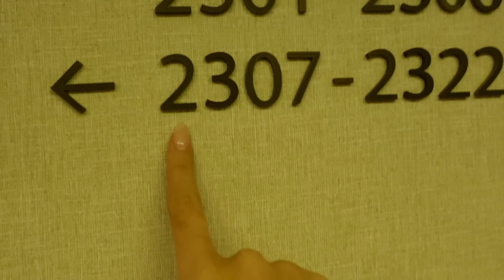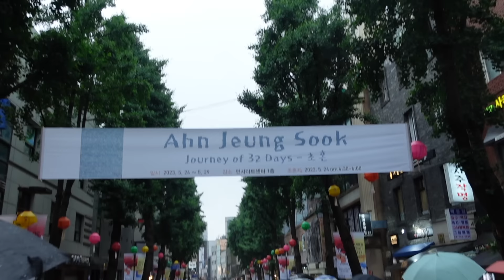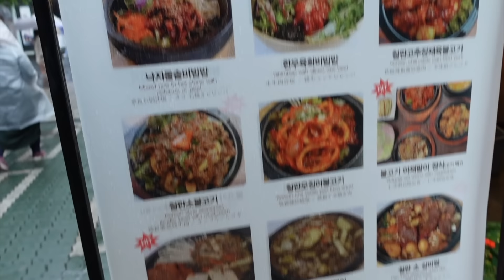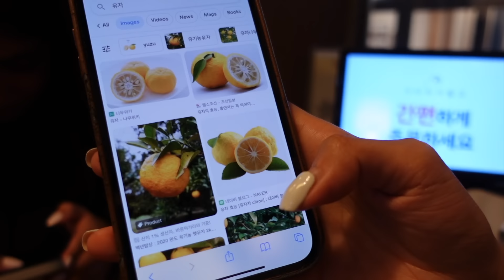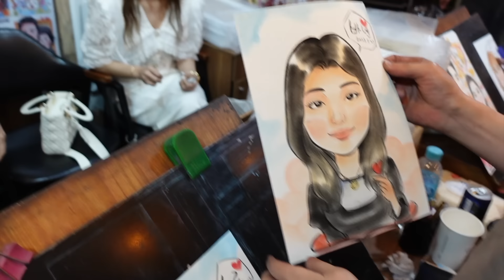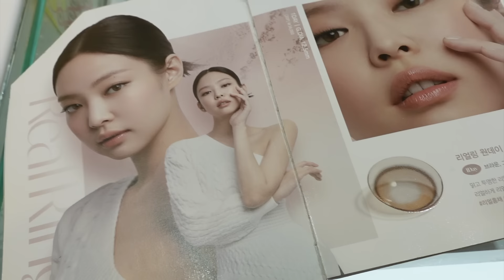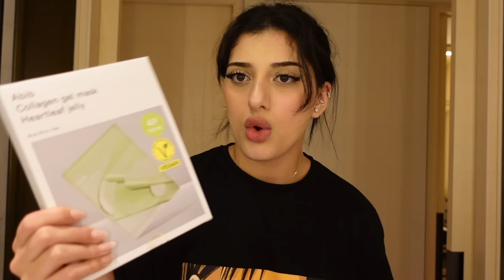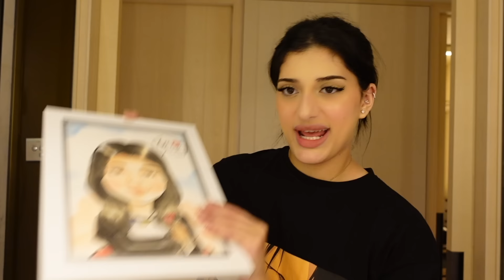سافرت ل كوريا مع البنات!! حققت حلمي...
مو مصدقة انو عم صورلكم و انا بكوريا!!! اخذتكم معي بكل الرحلة من الطيارة الى الفندق الى شوارع كوريا والاكل والتسوق..

اتمنى يكون عجبكم الفيديو و احكولي شو حابين اصورلكم بالايام الجاية

مين انا؟
ا اسمي بنين  بحاول ارسم البسمة ع وجوهكم وكمان بحاول خليكم تستمتعو بوقت فراغكم! فيديوهاتي منوعة تجميل,تحديات,تجارب,قصص واشياء كتيرة!
:) متابعيني هم عائلتي!!!
بحبكن يا احلى عيلة!